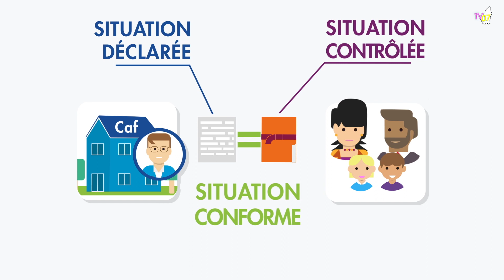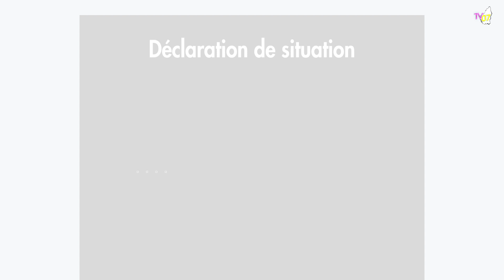TV07 : Les contrôles de la Caf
La Caf calcule vos prestations à partir des informations que vous déclarez. Ces aides sont personnalisées pour s’adapter au mieux à vos besoins et à ceux de votre famille.